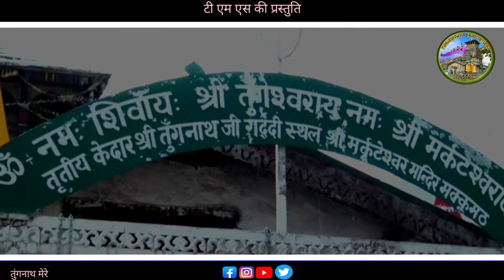New latest uttrakhandi shiv bhajan tungnath mere | तुंगनाथ मेरे | स्वर गणेश जोशी (घूरा)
newbhajan
tungnath mere
voice . ganesh Joshi
lyrics . ganesh joshi
music . Ganesh joshi
video . ganesh joshi & Priyanshi joshi
video material . pb gaur
editing . TMS video
help & special thanks..subodh bhatt ,Ramsingh chauhan,vikash rayal ,Janardan semwal, madan Sastri, Vijay Laxmi bamola,

blessing pt shri bachiram joshi & mai uma devi joshi

तुंगेश्वर म्यूजिक हमेशा गढ़वाली भाषा के उत्थान के लिए हमरी पहाड़ की संस्कृति को निरंतर आगे बढ़ाने के लिए संकल्पित है कृपया आप सभी हमारा सहयोग कीजिए

Tungeshwar Music is always determined to carry forward the culture of our mountain for the upliftment of Garhwali language, please all of you cooperate with us.